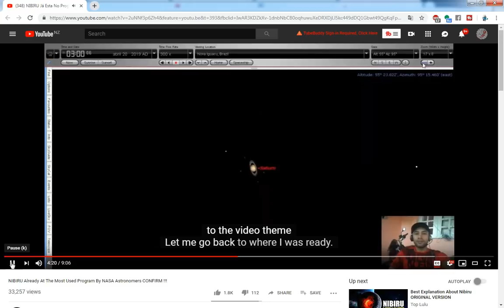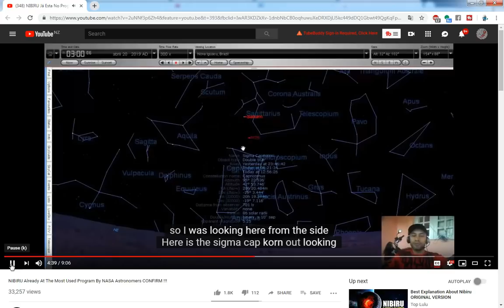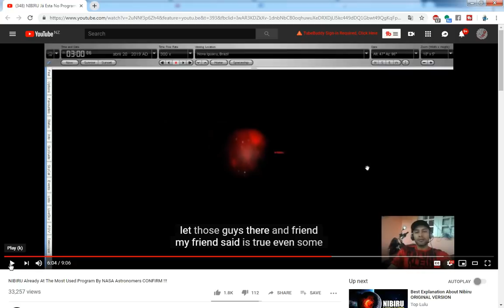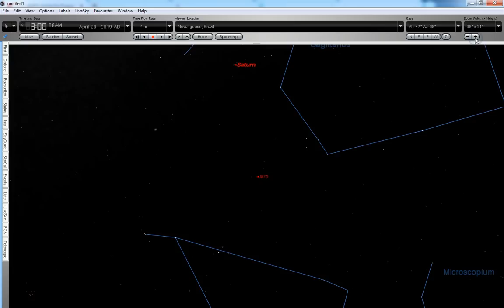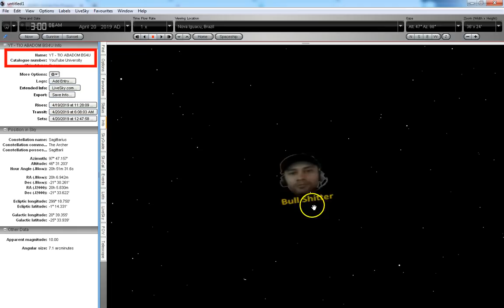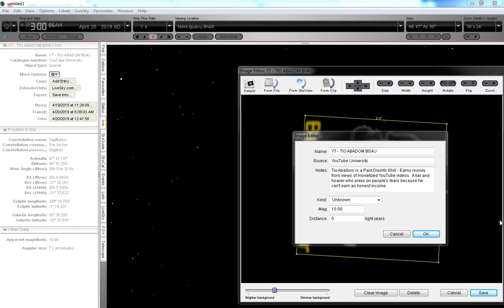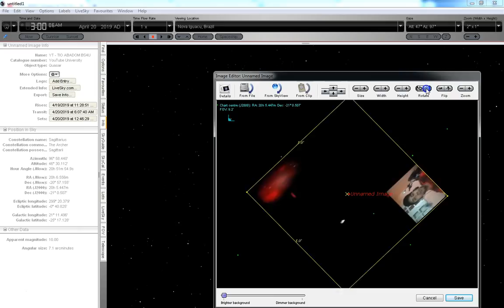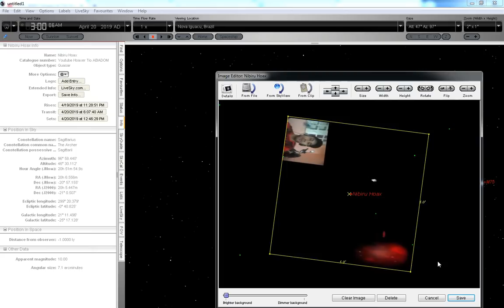Nibiru in Starry Night - Tio ABADOM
Can Nibiru be located using Starry Night astronomy software as claimed by Tio ABADOM and others?